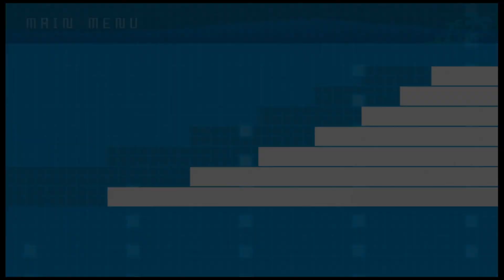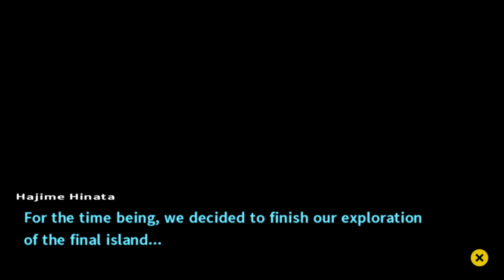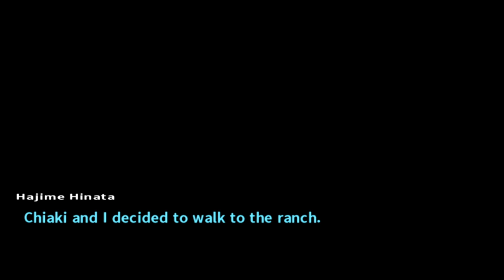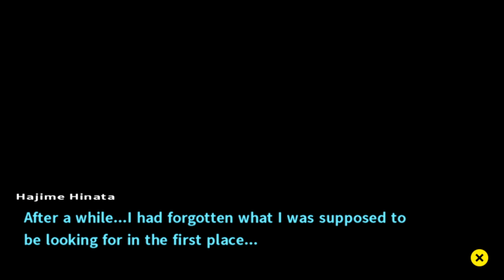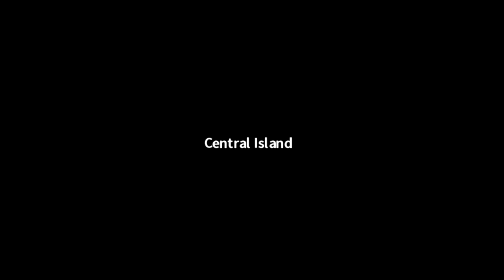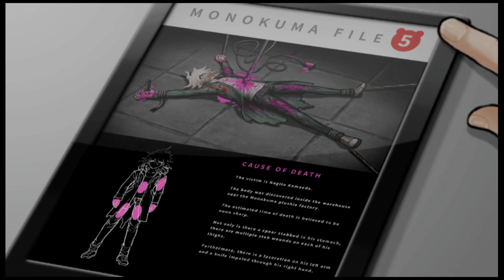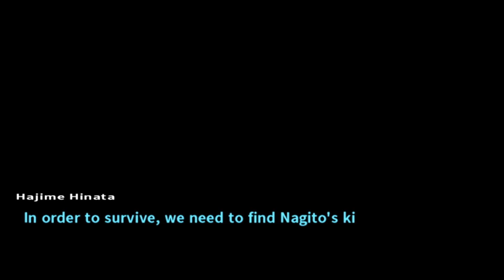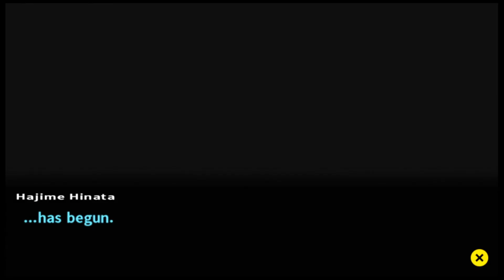Danganronpa 2: Goodbye Despair (9)